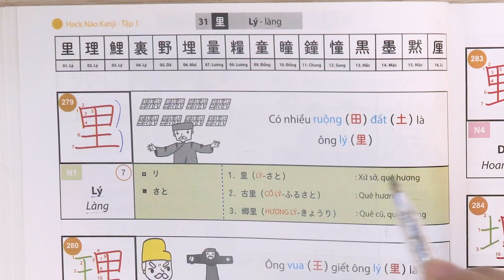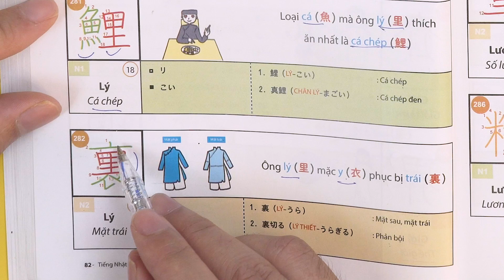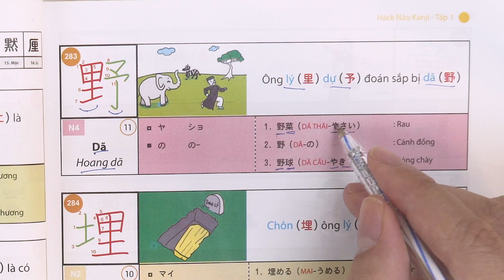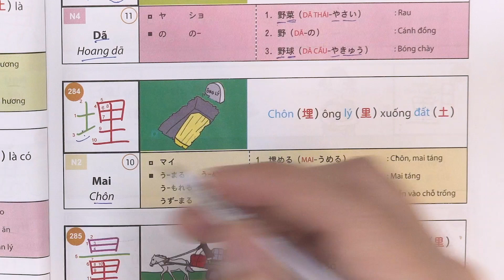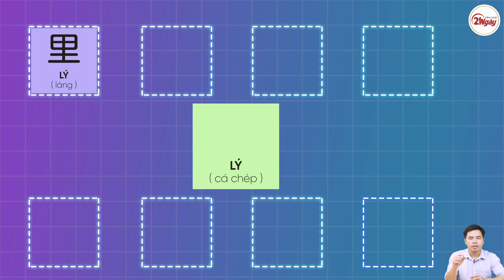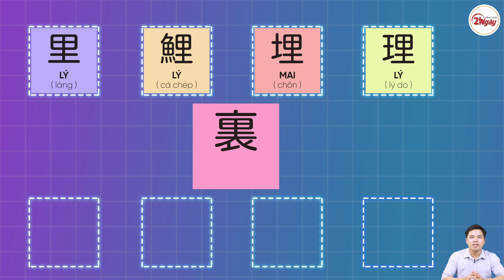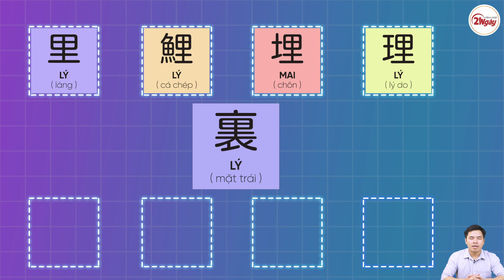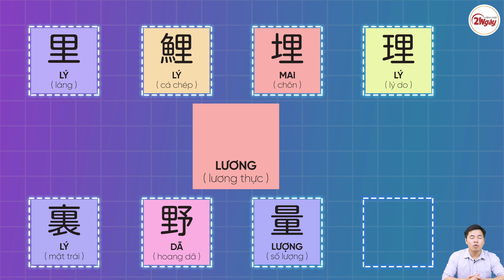[Hack Não 2136 Kanji 1] Bài 31 - Học Kanji BỘ LÍ (phần 1): 里, 理, 鯉, 裏, 野, 埋, 量, 糧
Tiếng Nhật 21 Ngày xin gửi đến bạn Bài học số 31 trong chuỗi video hướng dẫn học kanji theo sách ''Hack Não 2136 Kanji Tập 1''.